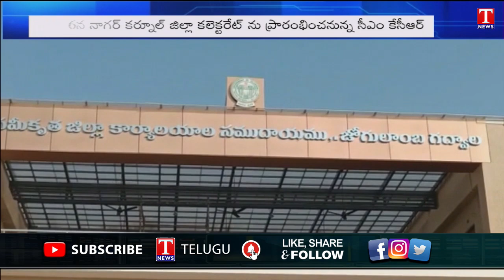News Highlights : Kejriwal Meets CM KCR | Harish Rao Fire on BJP Party | Minister KTR | T News